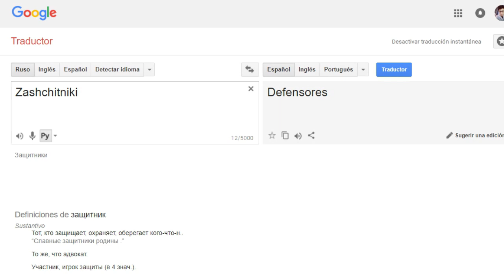Los 4 Fantásticos Rusos! / Reseña de GUARDIANES [3/10⭐] con Spoilers